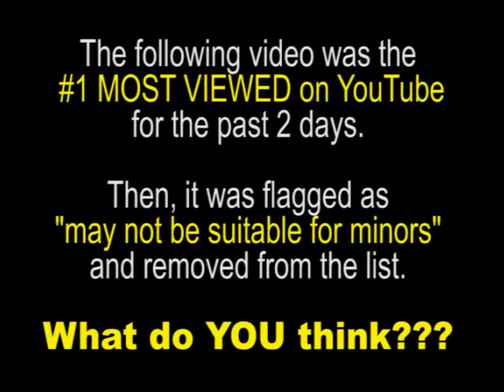NOT SUITABLE FOR MINORS ???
I'd love to get your opinion of why this video was flagged as: "may not be suitable for minors."

This video was the #1 MOST VIEWED on YouTube earlier today and it was taken down by the viewers.  I would really appreciate your feedback as I am trying to provide high quality content to the YouTube audience for free.

Doug :-)